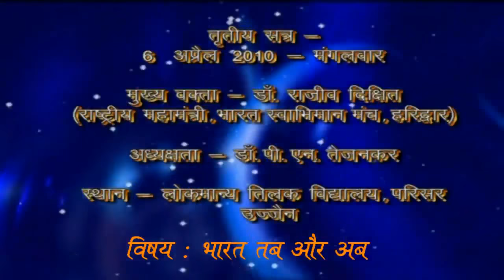Shri Rajiv Dixit's Lecture on "Bharat Tab Aur Ab" at Ujjain - Bharat Swabhiman Andolan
Shri Hedgewar Smruti Vyakhyan Mala, Ujjain